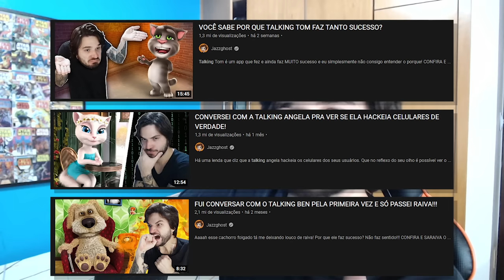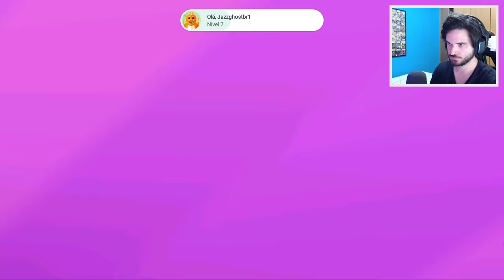TALKING TOM, TALKING BEN E TALKING ANGELA NO MESMO JOGO!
O que seria pior do que jogar um jogo do Talking Tom, Talking Ben ou Talking Angela? Jogar um jogo com todos eles juntos ao mesmo tempo! SARAIVA O LIKE!